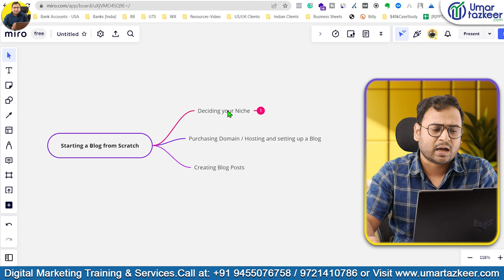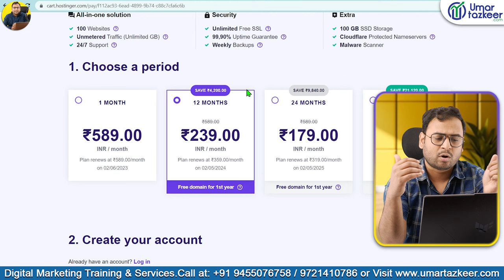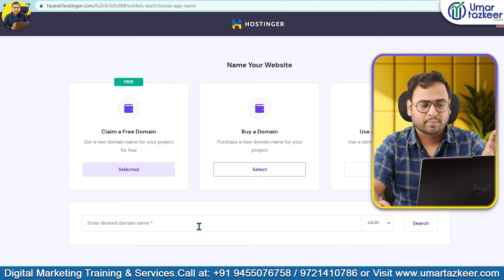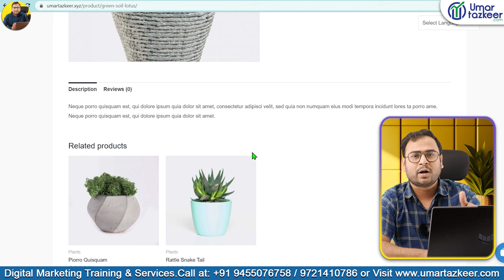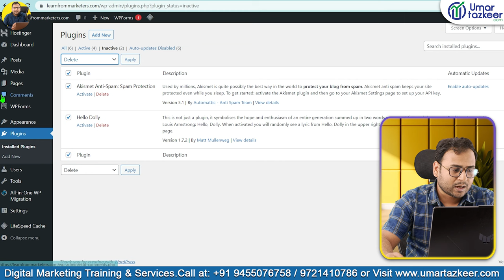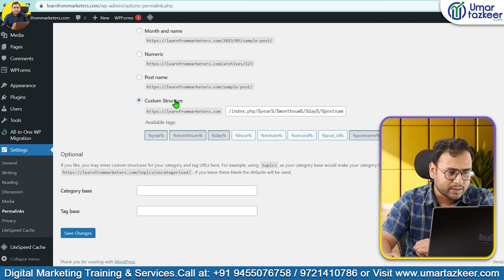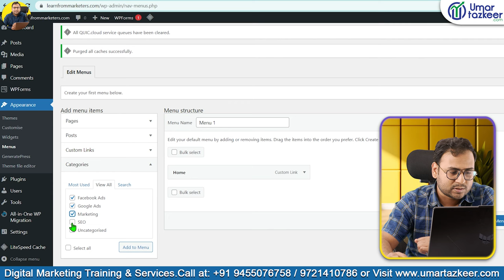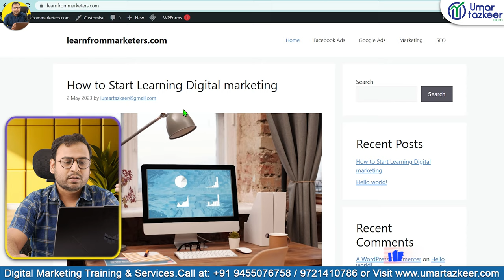Complete Guide to Setup a Blog website from Scratch | Umar Tazkeer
Top Playlists [Free Courses] are:
- Google Ads
- Facebook Ads
- GA4
- Digital Marketing Basics/Fundaments
- SEO
- Automation
- & Many More